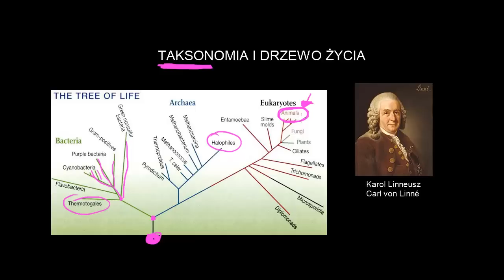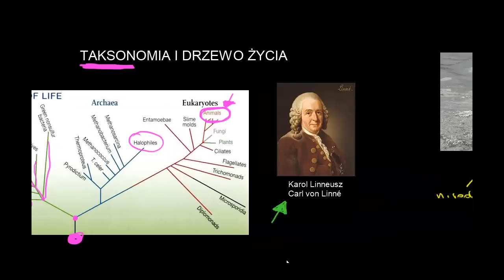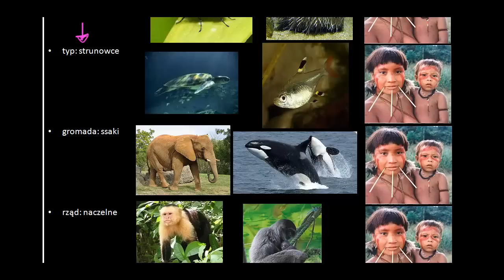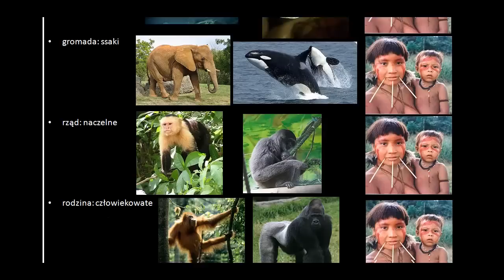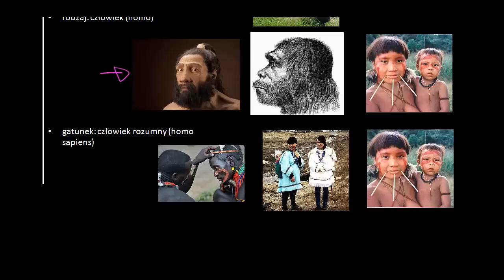Taksonomia i drzewo życia